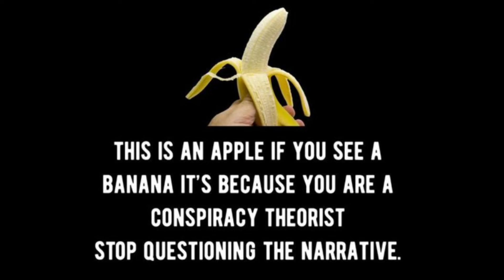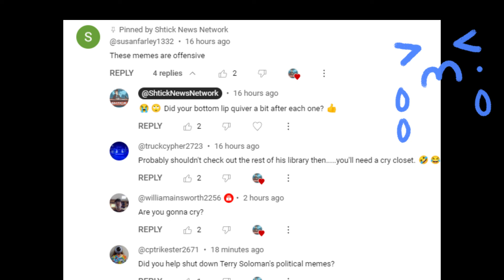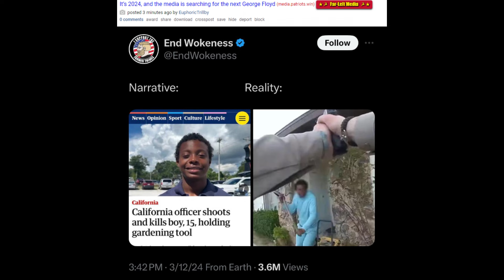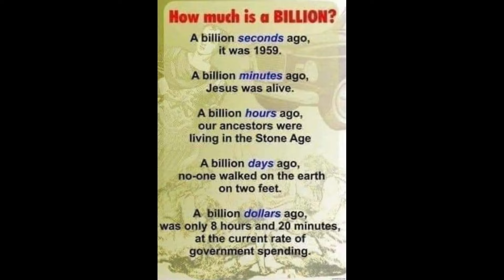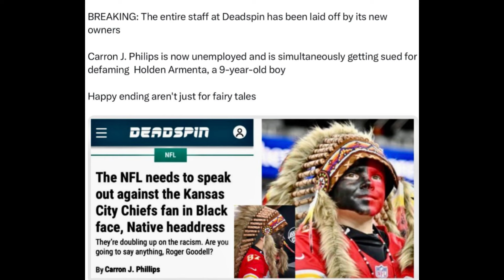Memes from PDW Ep 49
Regret And Sadness by Free Music |